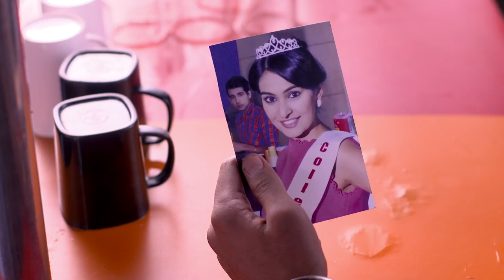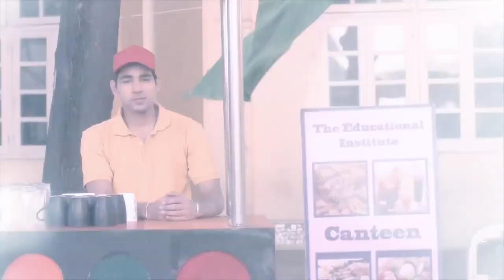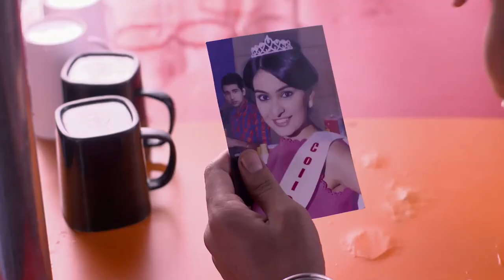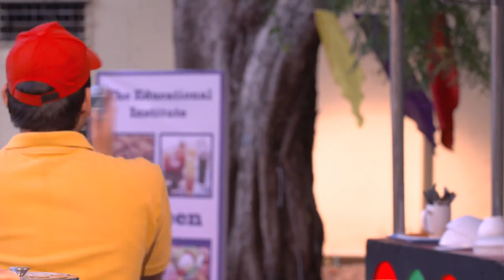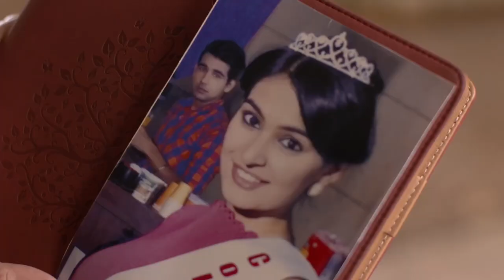Big F | Episode 13 | The Last Chapter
KD suffers from stammering problem and is in love with Sameera, a beauty queen. Soon he realizes that Sameera too doesn't have an exciting life. He helps her come out of it.